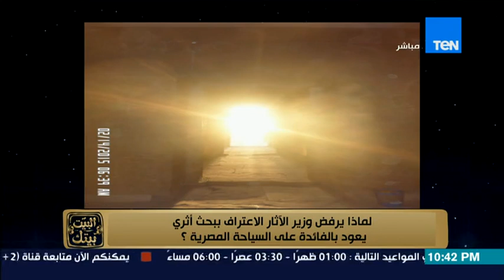البيت بيتك - رامى رضوان " لقاء مع المهندس احمد عوض الباحث لدكتورة بجامعة 6 اكتوبر "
من حلقة 3 / 11 / 2015